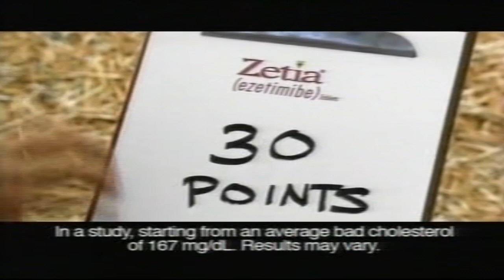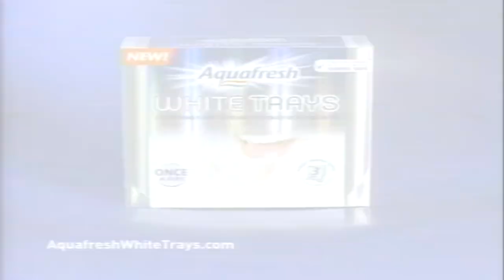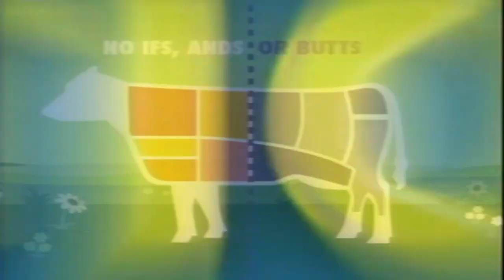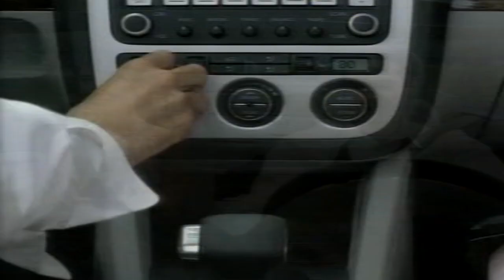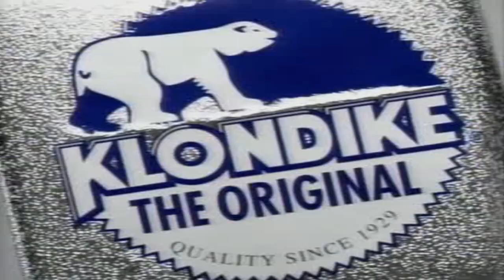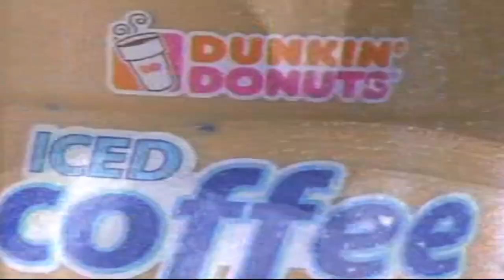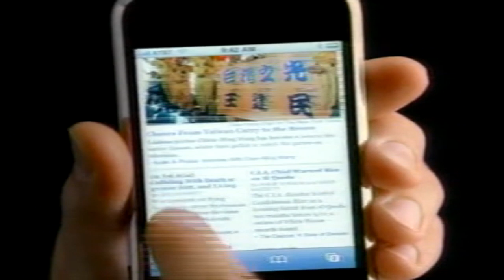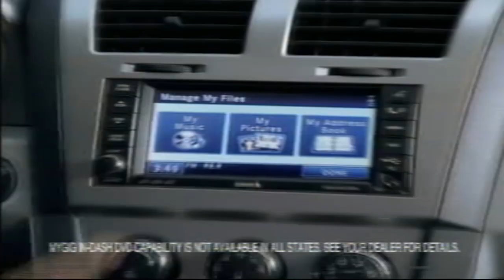CBS Commercial Breaks - June 18, 2007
Aired during CSI: Miami:

- Zetia
- Saturn
- Olive Garden
- Hellmann's
- Aquafresh
- Victoria's Secret
- National Association of Realtors
- "AFI's 100 Years, 100 Movies"
- The Home Depot
- Hebrew National
- Ford
- Visine-A
- Coppertone
- Crest Whitestrips
- Olay
- Citi
- "Live Free or Die Hard" in theaters
- "Cane" promo
- Volkswagen
- Detrol LA
- KFC
- Klondike
- Apple iPod with iTunes
- "Late Show with David Letterman" promo
- "Big Brother" promo
- News 13 at 11PM promo
- Honda
- Dunkin' Donuts
- Jeep
- "Entertainment Tonight" promo with WGME-TV/DT ident
- Alli
- Apple iPhone
- Subway
- Nissan
- "Cane" promo
- Dodge
- Hyundai
- News 13 at 11PM promo with WGME-TV/DT ident
- CBSMobile.com
- Farmers HelpPoint
- K-Y
- L'Oreal Paris